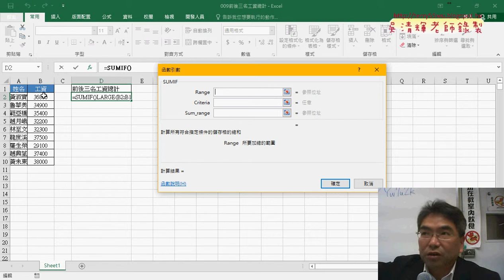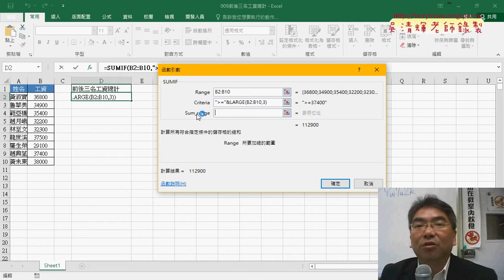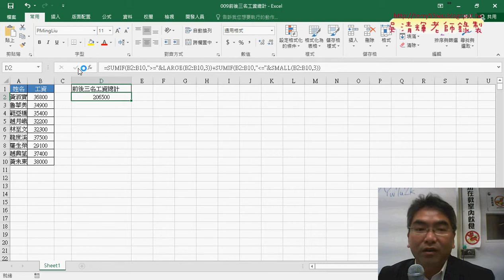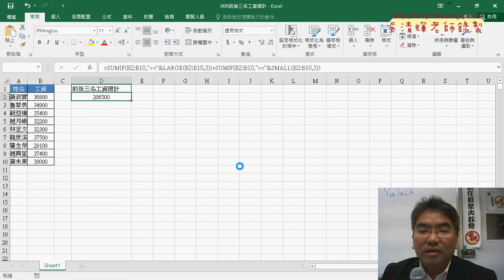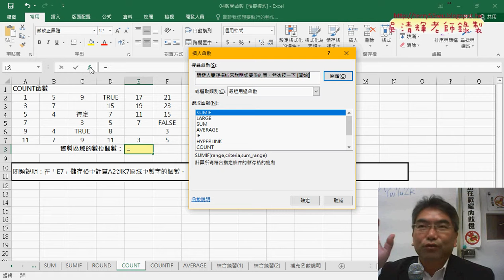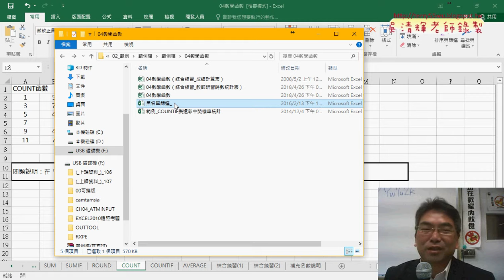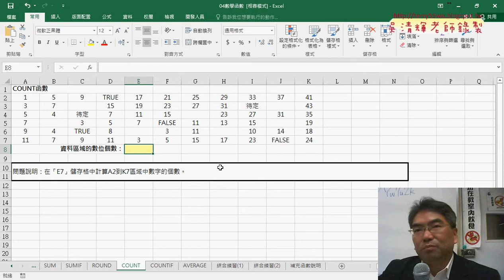06 009前後三名工資總計與統計函數